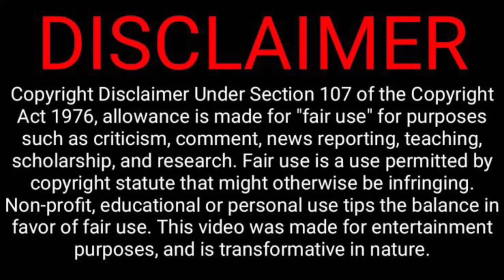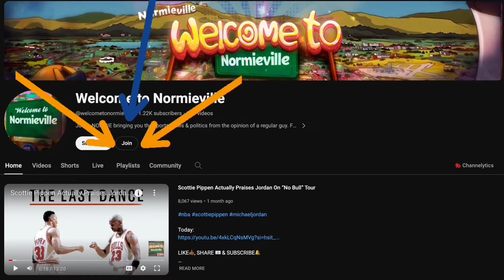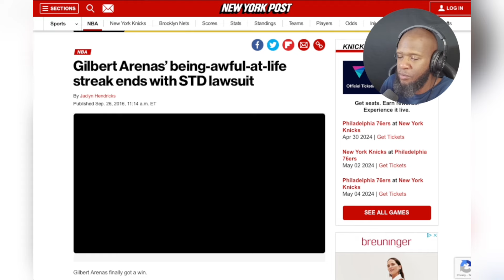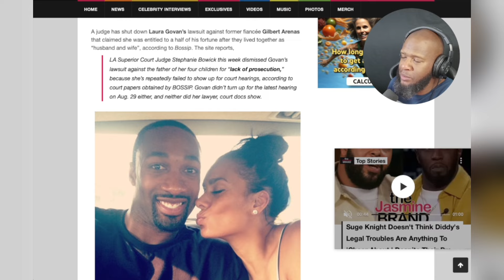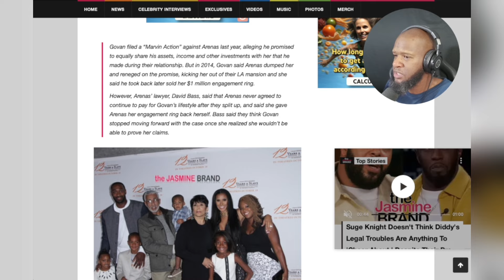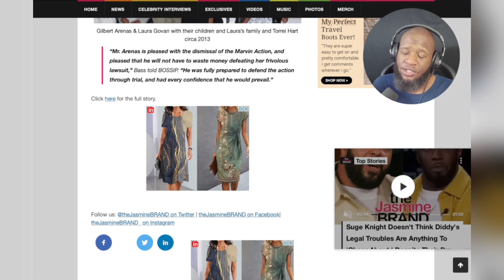Gilbert Arenas' Sweet Revenge On Ex-fiancé!